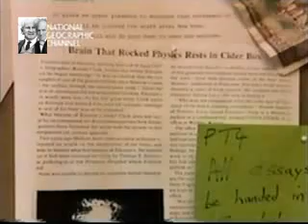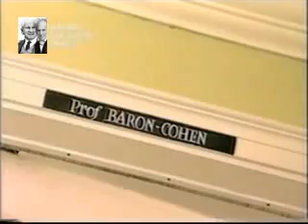El cerebro de Albert Einstein (II de II)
Fragmento del documental de la serie "Enigmas de los Muertos".